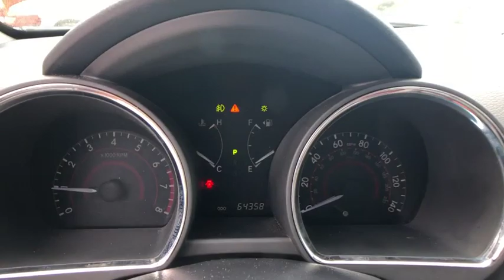2013 Toyota Highlander Danbury, Newtown, Ridgefield, Brookfiels, New Fairfield, CT H11920T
Used 2013 Toyota Highlander available in Danbury, Connecticut at Danbury Automotive. Servicing the Newtown, Ridgefield, Brookfiels, New Fairfield, CT area.

Danbury Automotive
100-102 Federal Road